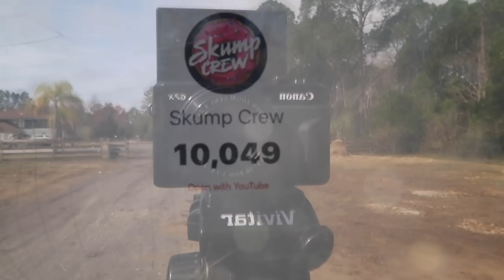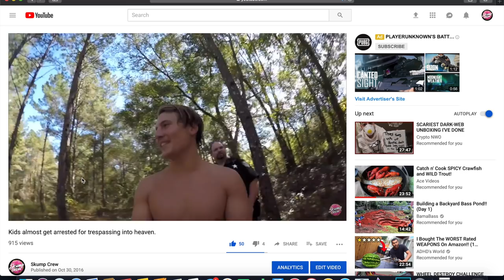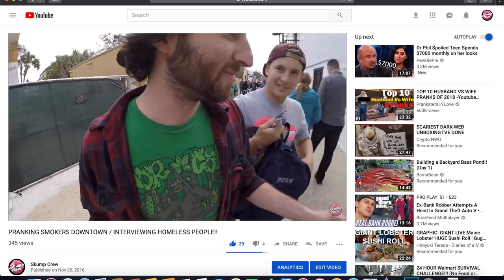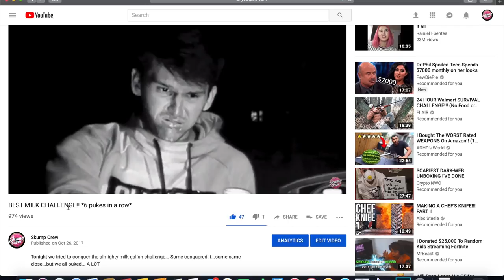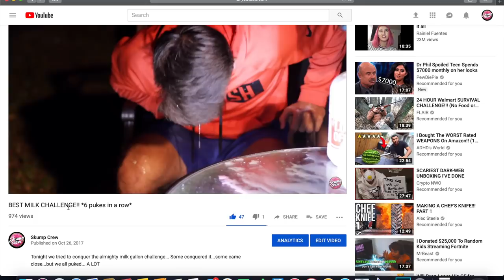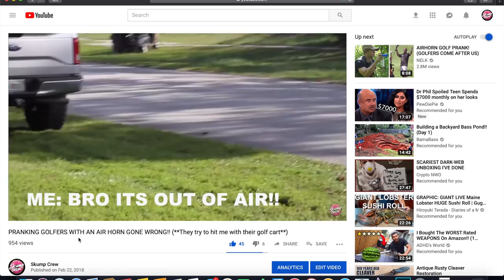10K SUBSCRIBERS CELEBRATION!! SUPREME AND ADIDAS GIVEAWAY! (fireworks and explosions)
1: like this video
3: comment done down below
If you do all those you are entered in the giveaway. To help your chances on winning be super active in the comments and on my youtube channel.( this does not guarantee a win but will increase your chances)